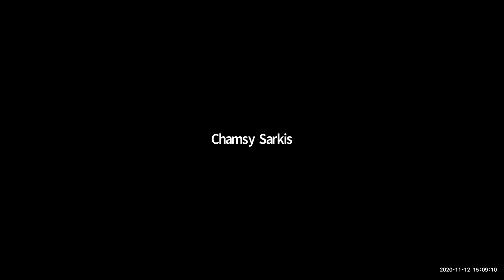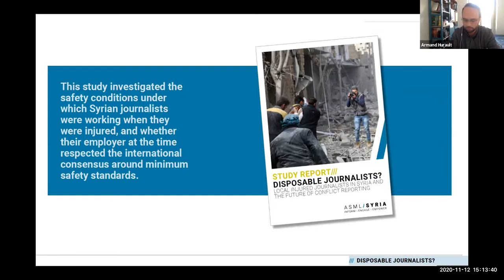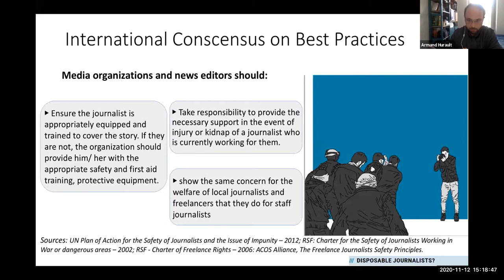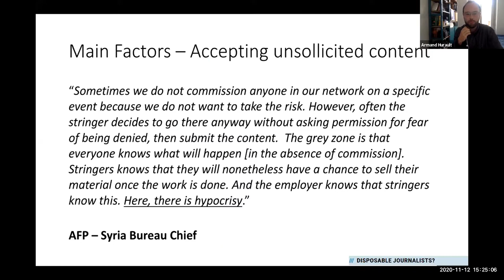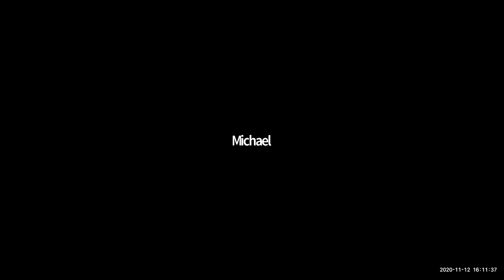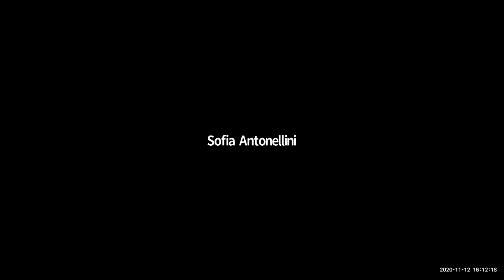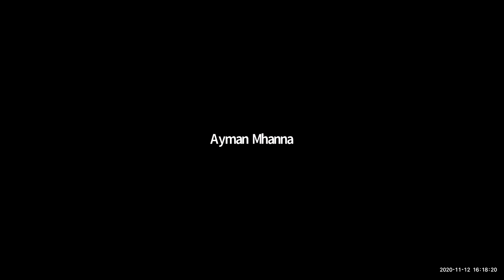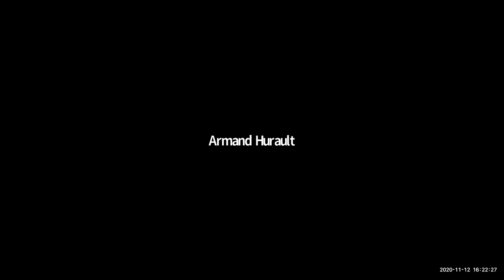Disposable Journalists? Local Injured Journalists and the Future of Conflict Reporting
On November 12, GFMD hosted a public webinar with ASML/Syria titled "Disposable Journalists? Local Injured Journalists and the Future of Conflict Reporting".

The webinar focused on a recently launched ASML/Syria report of the same title and explored the working conditions of local Syrian journalists and the support they receive from local and international media organisations using data gathered from 72 journalists injured on one or more occasions.

During the webinar, attendees heard from:

Yara Bader (Syrian Center for Media and Freedom of Expression)
Ayman Mhanna (Samir Kassir Foundation)
Armand Hurault (Former ASML/Syria Director)
Ignacio Miguel Delgado Culebras (Committee to Protect Journalists)
Mustafa Dahnon (freelance journalist)